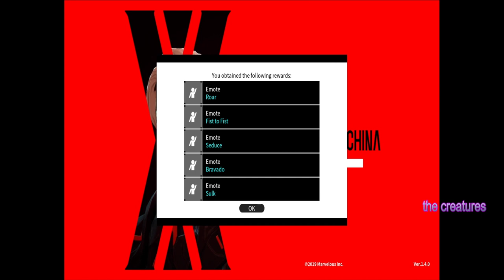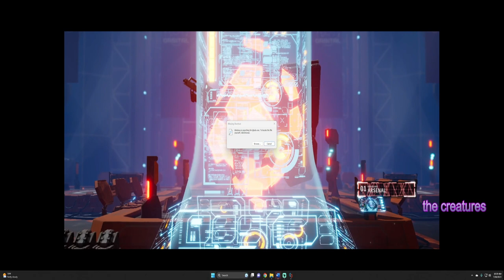DAEMON X Machina - lET'S tRY tHIS oUT